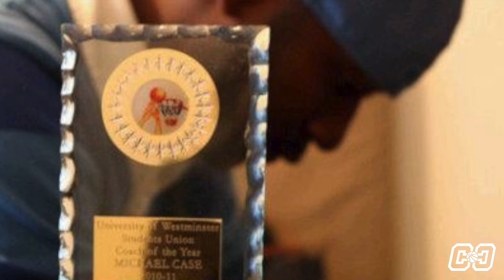The Coaches Call | #001 | Coach Micheal Case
Micheal Case is currently the Head Coach of the Women's Basketball Programme @ University of Manchester. In six years, Coach Case has delivered three BUCS Championships including a first-tier league win and was recently recognised and awarded the prestigious Coach of the Year by the Athletic Union.

With an impressive resume over 16 years of coaching including junior, National League, Local League and BUCS University level; Coach Case joins us to discuss the foundations of his success and his early beginnings.

The Coaches Call

The Coaches Call is a visual podcast, diving into the lives of inspirational and thriving individuals from all experiences. Guests share their life knowledge and career stories from discovering passions, challenging adversity to finding end success.

Hosting the show is Clive Castillo, a university basketball Head Coach and lecturer in the UK.

Feedback?
Always welcome, we want to improve and be better!

University of Manchester
University of Manchester Sport (UoM Sport)
University of Westminster Students' Union (UWSU)
University of Westminster
University of Westminster Dragons
Smoke TV